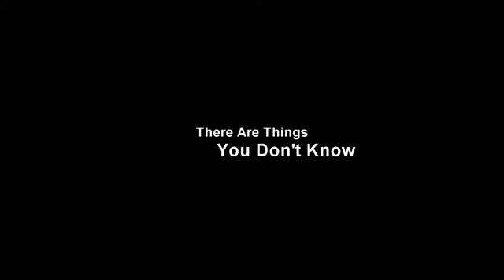There Are Things,You Don't Know-چیزهایی هست که نمی‌دانی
فیلم "چیزهایی هست که نمی‌دانی" ساخته فردین صاحب‌زمانی سال گذشته توانست در چهل و پنجمین جشنواره بین‌المللی فیلم کارلو‌وی‌واری جمهوری چک، جایزه ویژه هیئت داوران را به دست آورد و پس از آن نیز در جشنواره بیست و نهم فیلم فجر با استقبال مواجه شد.
این فیلم که توسط منیژه حکمت با مشارکت مرکز گسترش سینمای مستند تجربی تهیه‌ شده است درباره علی راننده آژانسی است که از درگیر شدن با هر ماجرایی دوری می‌کند. سیما، همکلاس قدیمی، هنوز تلاش می‌کند دوستی سال‌های دور را زنده کند و او را از انزوا درآورد. در میان مسافرهای ثابت علی، زن جوانی است که اتفاقاتی در طول راه، آن‌ها را به هم نزدیک می‌کند. در این فیلم علی مصفا، لیلا حاتمی و مهتاب کرامتی ایفای نقش می‌کنند.